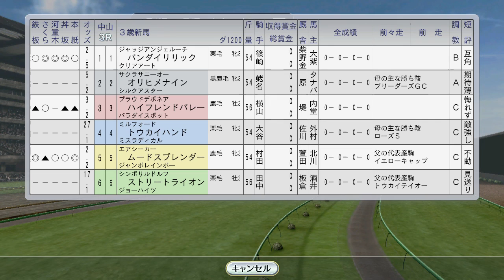【ウイニングポスト8 2016】トウケイニセイ川崎記念 1995年1月4週【競馬ゲーム】